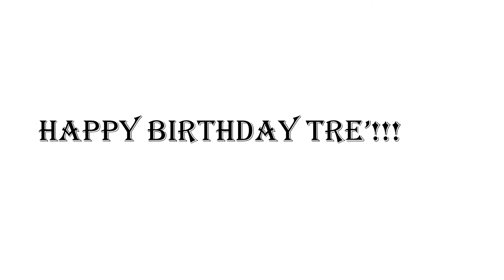TRE'S 13TH BIRTHDAY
These are the things that change boys to men